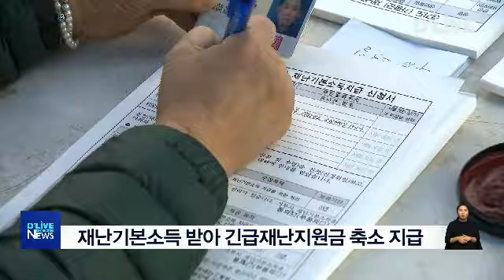긴급재난지원금 지급 규모 달라(서울경기케이블TV뉴스)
【 앵커멘트 】
가평군민들은
재난기본소득을 받아
전 국민을 대상으로 지급하는
긴급재난지원금 지급 규모가
정부 발표 금액보다 줄어듭니다.

【 VCR 】
가평군은 지난 4일
국고보조비율이 변경됨에 따라
일정 비율 만큼 떼고
긴급재난지원금을
지급한다고 밝혔습니다.

1인 가구는 40만원이 아닌
34만 8천원이 지급되고,

2인 가구는 52만 3천원,
3인가구 69만7천원,
4인가구는 87만 1천원이
지급 될 예정입니다.

한편. 가평군은
4인 가구 총 지원 금액이
167만 1천 원으로
재난기본소득을 주지 않은
자치단체보다 67만 1원을
더 받는다고 말했습니다.